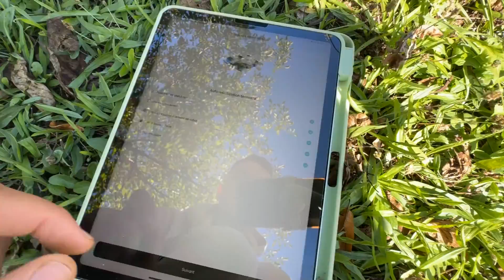Robot Tondeuse LUBA 2 : le Bilan Après + de 6 Mois ! + mon Avis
⭐️ 1 - LUBA 2 : Sur le site Officiel (50 euros de réduction)
- 1 000 m²
- 3 000 m²
- 5 000 m²

Vous recherchez un robot tondeuse sans fil périphérique mais vous ne savez pas lequel choisir? Je vous propose un retour d'expérience après 6 mois d'utilisation du robot tondeuse LUBA 2. On va voir les avantages et les inconvénients du robot tondeuse luba 2.

00:00 Quel robot tondeuse choisir ?
00:17 Après 6 mois d'utilisation LUBA 2

La chaîne Youtube Bons Plans participe au programme Amazon EU partenaires, programme conçu pour permettre à des sites internet de percevoir une rémunération en proposant des liens vers les produits d’Amazon.fr.